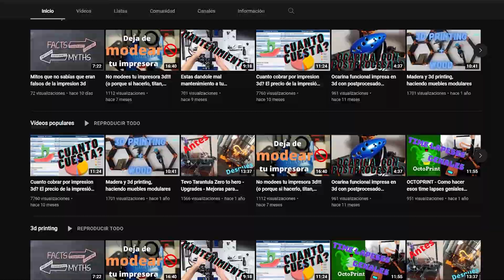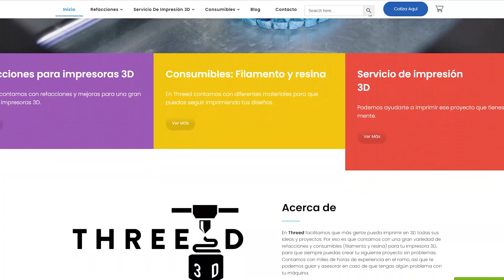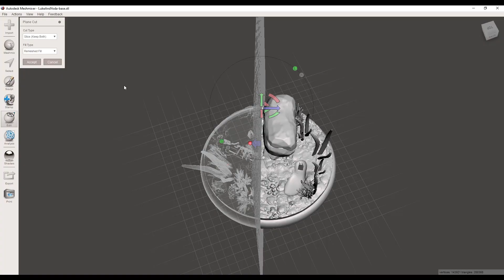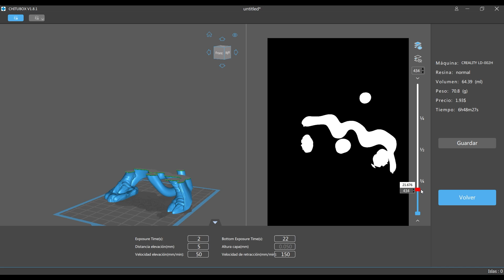❌ DESMIENTO 🤔 5 MITOS de la Impresión 3D en RESINA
Mi amigo Javier hizo un video parecido sobre Impresión FDM y se me ocurrió hacer este otro sobre Impresión en RESINA.

Aún estás a tiempo de inscribirte al CURSO Impresión 3D En RESINA
Inscríbete HOY al CURSO impresión 3D en RESINA.